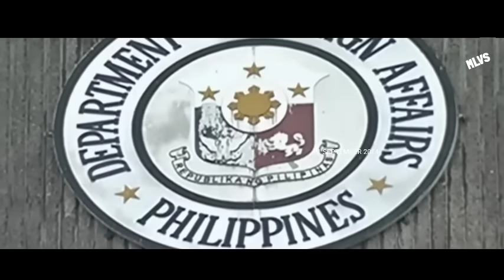PCG WINARNINGAN NG PLA NAVY! PAPALUBOGIN ANG BARKO PAG DI LUMAYAS WAWASAKIN DAW YAN PAG HINDI UMALIS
PCG PAPALAGAN ANG CHINA PAG TINANGKANG PALUBOGIN ANG PILIPINAS.

WAWASAKIN RAW ANG ATING BARKO